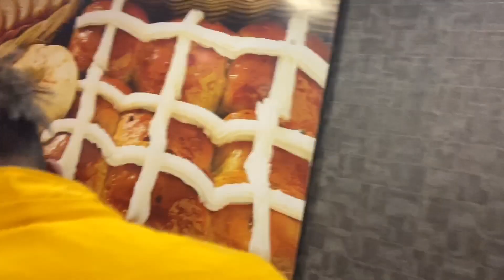4 January 2021